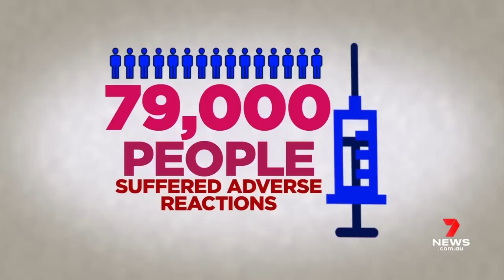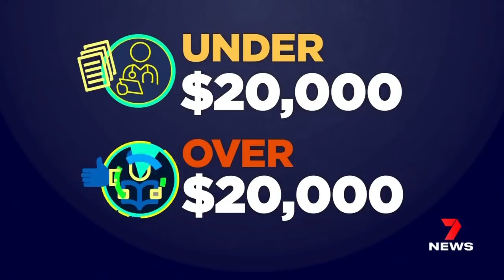Matty John suffered pericarditis after Pfizer vaccine, government offering compensation to some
Doctors say that the benefits far outweigh the risks, but as the COVID vaccine rollout ramps-up through the booster phase there are a rare few who suffer severe side effects.

The federal government is now offering compensation for anyone who becomes seriously ill after having their COVID shot.

7NEWS combines the trusted and powerful news brands including Sunrise, The Morning Show, The Latest, and 7NEWS.com.au, delivering unique, engaging and continuous coverage on the issues that matter most to Australians. Watch 7NEWS nightly at 6pm and weekdays at 11:30am and 4pm on Channel 7 and 7plus.